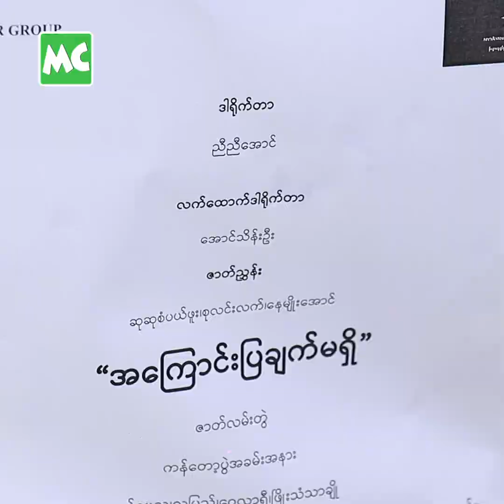ဝေလာ နဲ့ အချစ်ခန်းတွေ ရိုက်ရမှာ ရယ်ချင်တယ်’ ရှင်ကြီး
‘အကြောင်းပြချက်မရှိ Mini Series ထဲမှာ ဝေလာ့ နဲ့ ကျနော် နဲ့က လင်မယား ဖြစ်သွားတယ်။ ရှေ့ကားမှာက အမြွှာ ရိုက်ထားပြီး အခု လင်မယား လုပ်ရတော့မယ် ဆိုတော့ သူ့မြင်တာနဲ့ ရယ်ချင်နေတယ်’ လို့ ပြောလာတဲ့ ရှင်မွေလ၊ ဝေလာရီ တို့နှင့် ခဏတာ။

@MyanmarCelebrity Update: Shin Mwe La & Wai Lar Ri talk about their characters in ‘No Reason’ mini series.